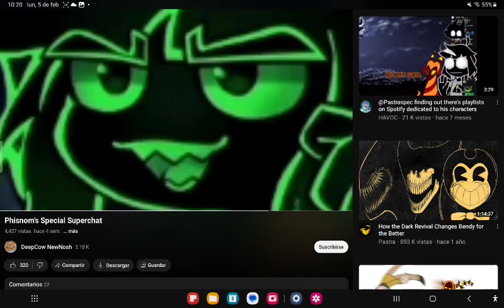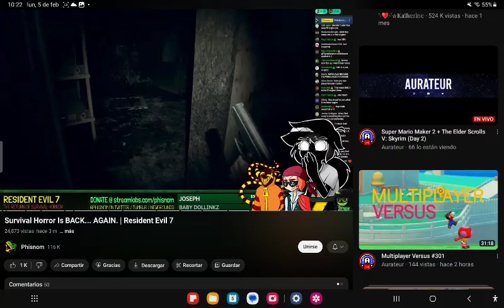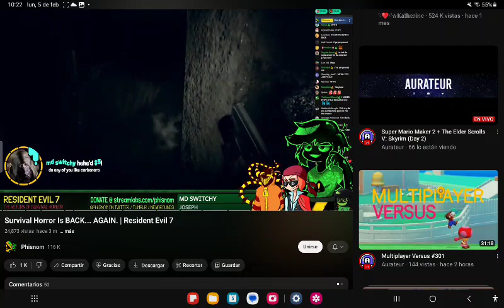FAILED THE Resident Evil 7